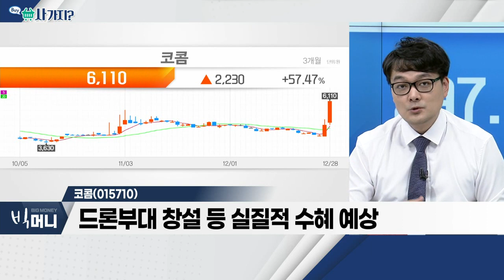비올(335890), 코콤(015710)_사가지 (20221228)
비올(335890)
- 미용 목적 의료기기 연구 및 개발
- 가시적인 주가 상승 및 뚜렷한 실적 개선

코콤(015710)
- 北 무인기 도발 후 UAM 관련주 강세
- 2018년 드론방어 시스템 개발 완료… 수주 예상
- 드론부대 창설 등 실질적 수혜 예상